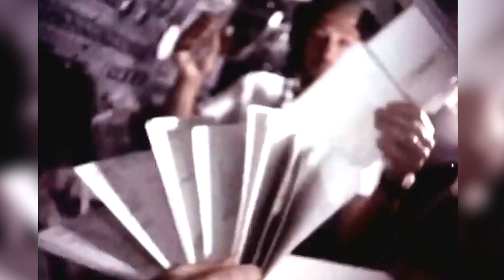Tell Me a Story LIVE: Charlie Duke Explains Extreme Training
Practice, practice, practice! Apollo 16 astronaut Charlie Duke explains the extreme training necessary to fly to space in this special Tell Me a Story LIVE at Kennedy Space Center Visitor Complex.